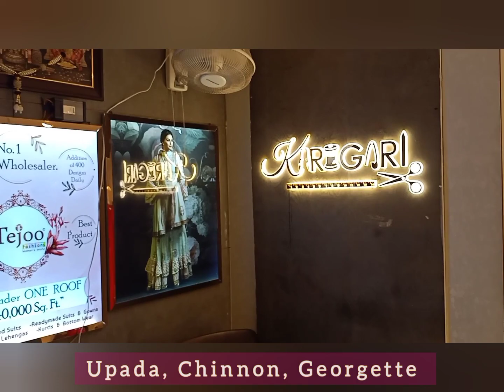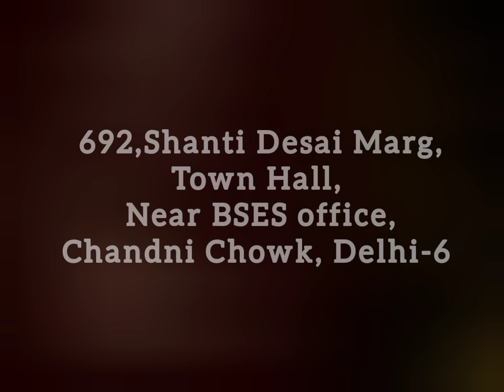@TEJOO#FASHIONS#LATEST#NEW#COLLECTIONS#PART-3#CHANDNI#CHOWK#DELHI-6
NO.1 WHOLESALER
# 15000 DESIGNS
# READY STOCK
# ALL UNDER  ONE  ROOF
NEW LATEST COLLECTIONS
SET WISE COLLECTIONS
# REASONABLE RATE

for  more designs and orders